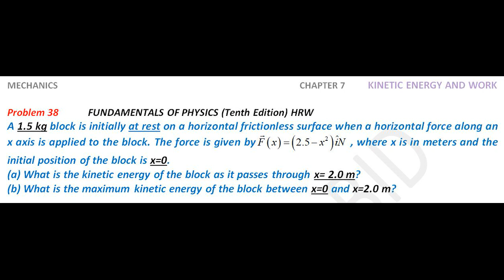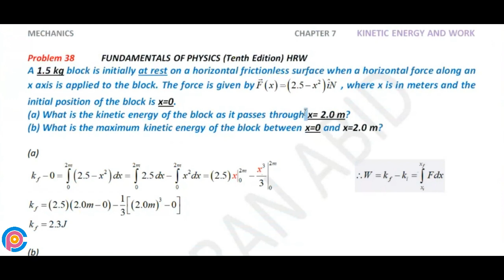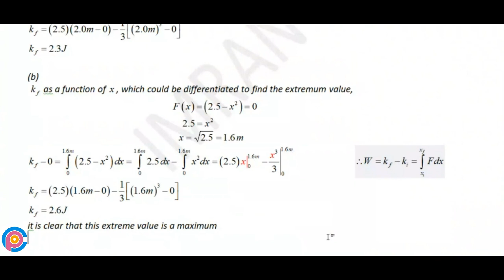Halliday resnick chapter 7 problem 38 solution | Fundamentals of physics 10e solutions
A 1.5 kg block is initially at rest on a horizontal frictionless surface when a horizontal force along an x axis is applied to the block. The force is given by F(x)=(25-x2)iN , where x is in meters and the initial position of the block is x=0. (a) What is the kinetic energy of the block as it passes through x= 2.0 m? (b) What is the maximum kinetic energy of the block between x=0 and x=2.0 m?